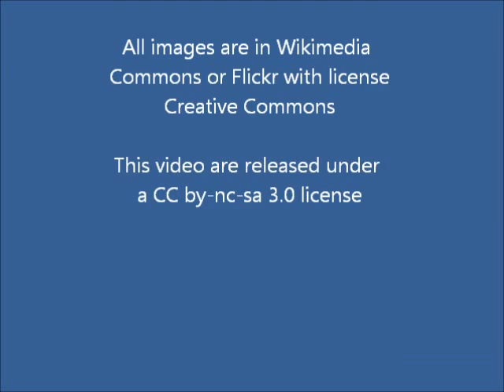Cinchona sp. (with translation text)